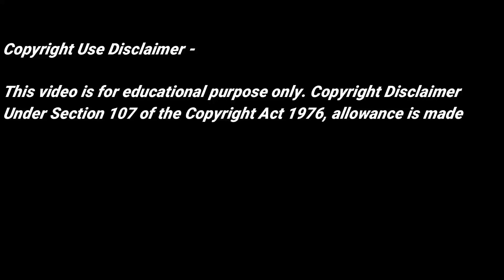Top 10 Magnificent Movies Dubbed In Hindi |Great movies that will be memorable for you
Top 10 Magnificent Movies Dubbed In Hindi |Great movies that will be memorable for you by Vinayak Movies Update

Vinayak Movies Update